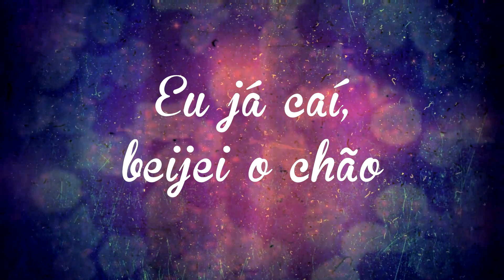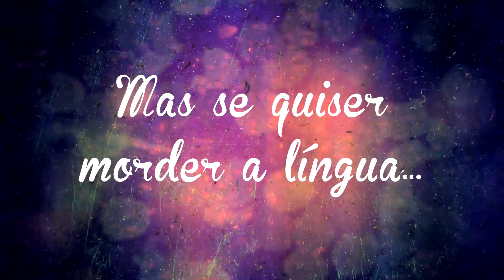FALA UM "A" PRA VOCÊ VER (Música curta)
👉 Me siga no INSTAGRAM: @MatheusLynar
👉 AJUDE A TKJ A CONTINUAR FAZENDO MÚSICA! Leia esse guia

👉 Padrinhos TKJ que tornaram esse vídeo possível:
Anderson, Antonio Lucas Rodrigues Neto, Denis Eduardo, Felipe Lobo, Heloisa Motoki, Hygo Dayron Oliveira da Silva, Leandro Bueno, Leonardo Bastos Moreira, Marcos Zanluca, Marques Ezio, Mateus Victor, Michele Pitta, Paulo Cesar Mendes de Souza, Pâmela Machado, Rafael, Ricardo Gasparac, William Rodrigues Aguido

👉 Patrocine a TKJ, ganhe seu nome aqui e receba mais vantagens